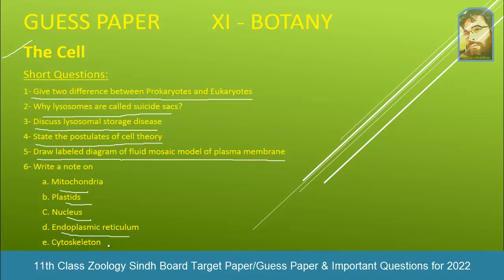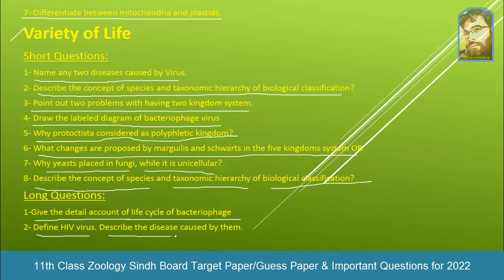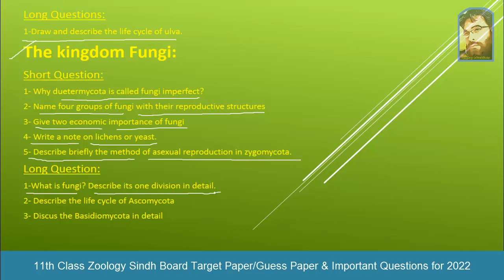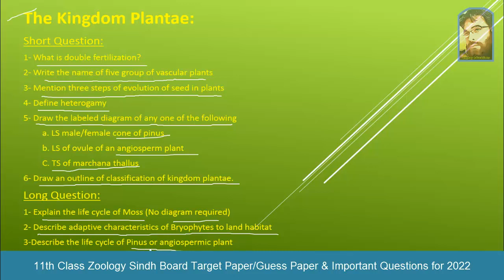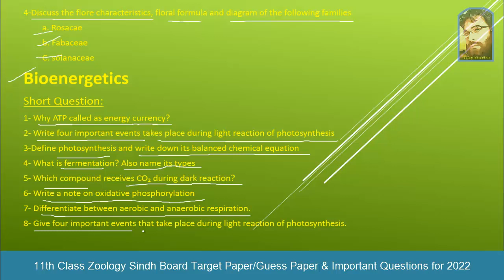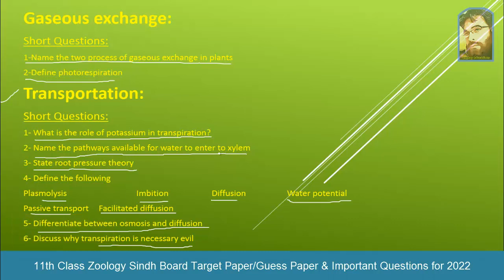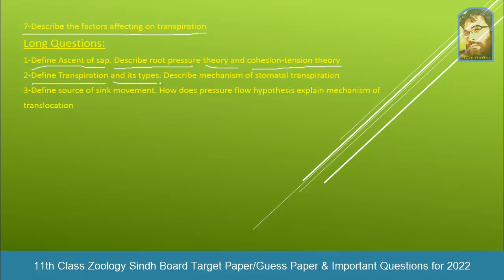11th Class Botany Sindh Board Guess Paper and Important Questions for 2022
11th Class Botany Sindh Board Guess Paper and Important Questions for 2022.

zeekay educations is conducting Karachi board and sind board course classes on youtube, 11th class Botany lecture which you can say as an online Botany lecture is one of the best 11th class,sindh board 11th class lectures. Botany paper 2022 with Botany guess paper 2022 11th class of sindh board will give you best results insha Allah.

Lessons for different classes of Sindh Textbook board Specially designed for the students of GBSS PAF Base Masroor Maripur Karachi.